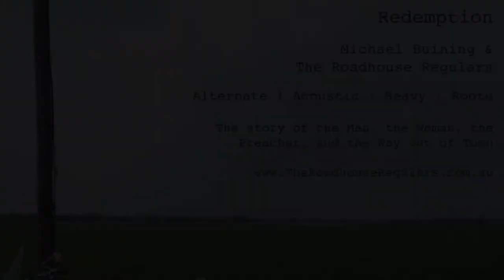Roadhouse Regular (Reprise)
Alternate | Acoustic | Blues | Roots
From "Redemption" by Michael Buining & The Roadhouse Regulars

Michael Buining - Vocals, Guitar
Reuben Alexander - Drums
Gray Read - Harmonica
Jy-Perry Banks - Pedal Steel
Jared King - Bass
Sean Carey - Producer
Sanet Lindeque Gerber & Platinum Artist Development - Video